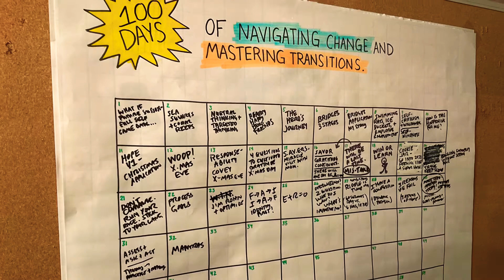DAY 32: Mantras! Do ya got ‘em? They do a mind good.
Day 32 of 100 of the MAKING HOPE HAPPEN video serious - ideas for navigating change, mastering transitions, and making dreams come true.

- 100 videos
- 100 ideas
- 100 days in a row
- 100 workouts in a row

The 100 day video challenge gives me an opportunity to:

1. Increase my ability to consistently create valuable videos. As my mentor says, "You have to be willing to suck before you can unsuck. And, that(!) requires practice."

2. Invite my fans, friends, and family for support. What's the point of doing anything if love isn't involved?  Having your support, encouragement, and accountability is going to make what feels impossible to me, possible. Thank you! 🙏

3. Fulfill my OPTIMIZE COACH year two certification with a 100 day physical challenge. Class 1, year 2 - HOORAY!

Lori

RECOMMENDATIONS.
If you're a personal development junkie (like me), I think you'll love the OPTIMIZE program. It is my #1 resource for personal growth, performance, health, and happiness. It offers the most for the least. I have been using OPTIMIZE in one way or another for over ten years. I don't work for OPTIMIZE but I am an Certified Professional OPTIMIZE COACH (Go Class One!) and affiliate, which means if you become an OPTIMIZE member using the link below, I will receive a small commission.

If you want to become a certificate OPTIMIZE coach, like me, you can use this code AFF8X5IJG and you will save $100, put $100 in my pocket, and add $100 to the OPTIMIZE scholarship fund.